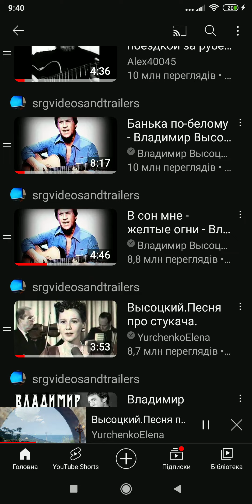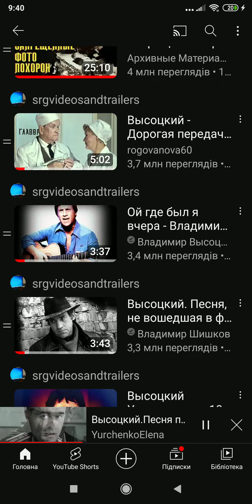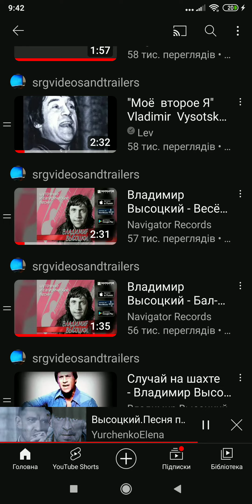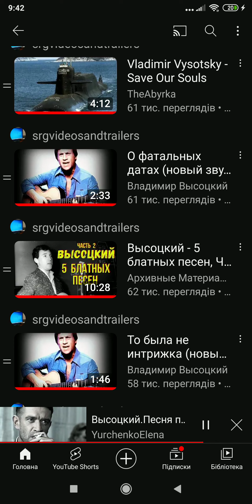Vladimir Vysotsky Audios and Videos/@vdsndtrlrs - Oshybka vyshla.